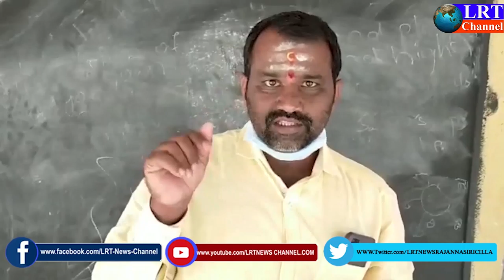కరోనావ్యాక్సిన్ టీక కేంద్రాలలో టాబ్లెట్ అందివ్వాలి : కాంగ్రెస్ పార్టీ నాయకులు దిటి నర్సింలు|LRT NEWS